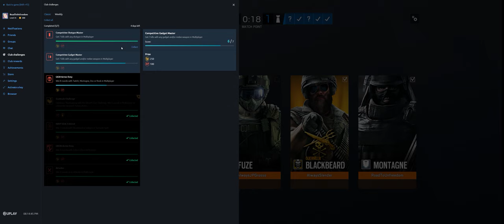Rainbow Six Siege + Part 3019 + Kanal TDM Secure + Grim Sky pcgaming crew